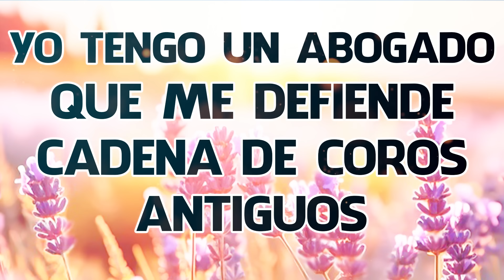Yo Tengo Un Abogado Que Me Defiende - Cadena De Coros Antiguos / Coros Pentecostales De Avivamiento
Les prepare 1 Hora de hermosas canciones, variadas.. Canciones antiguas de aquellos tiempos tan hermosos, espero y les guste.
Recuerden que estaremos subiendo una canción diaria en sincronía con el ayuno.